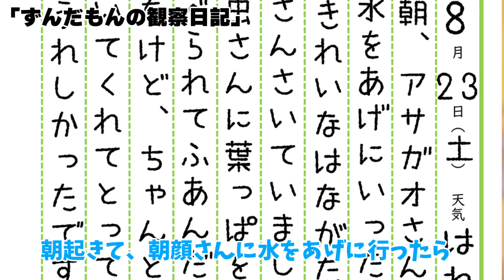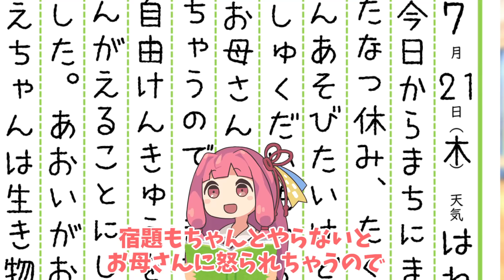ずんだもんの観察日記 ３年１組琴葉あかね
マダオの観察日記のずんだもんver
ずんだ虫さんのしっぽ書き忘れちゃったbyあかねちゃん

-立ち絵-
坂本アヒル様
MtU様
-VOICEVOX-
ずんだもん

-クレジット-
ニコニ・コモンズ
YouTubeAudioLibrary